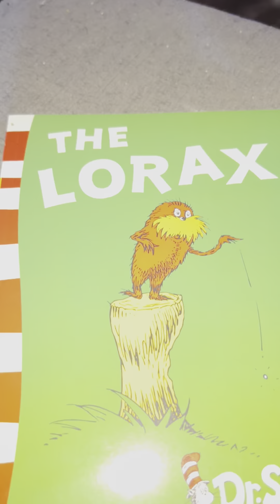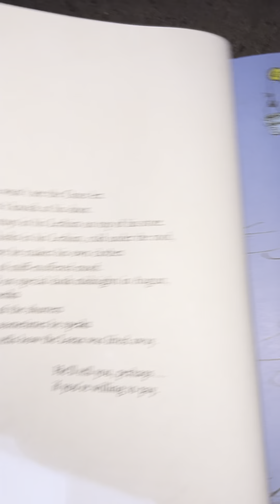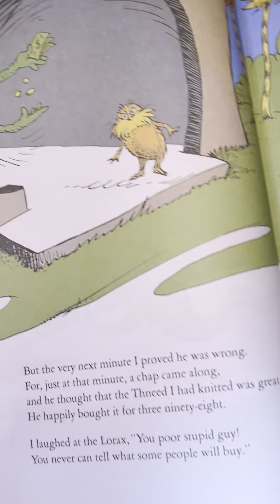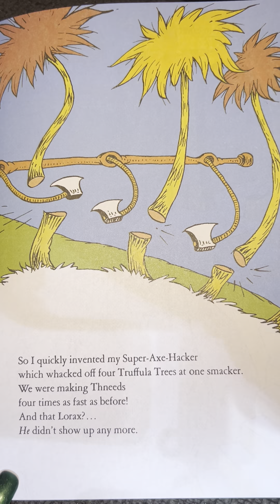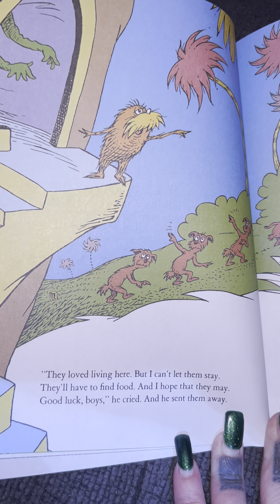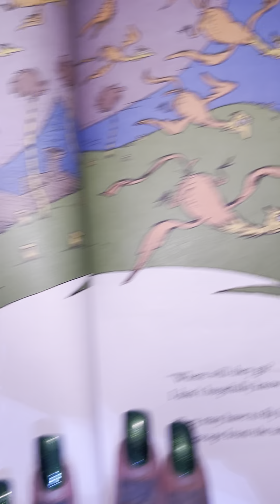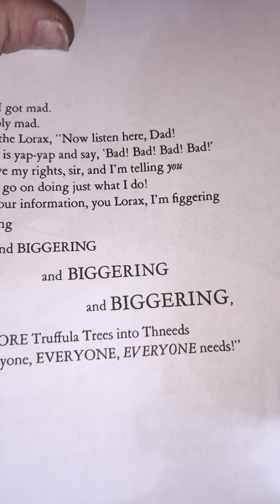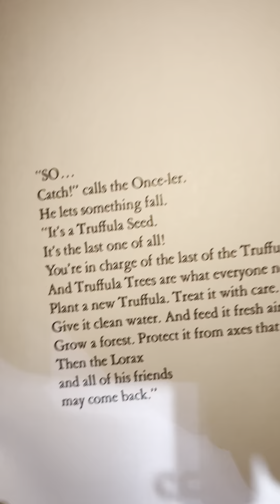Read with me!!! The Lorax